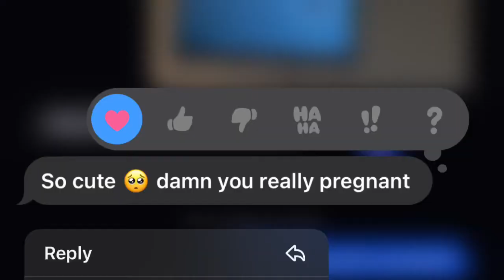UPDATED Q&A: IM PREGNANT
Miranda Sierra‘s Baby Registry

Snapchat & TikTok @ Mirandasierraaa